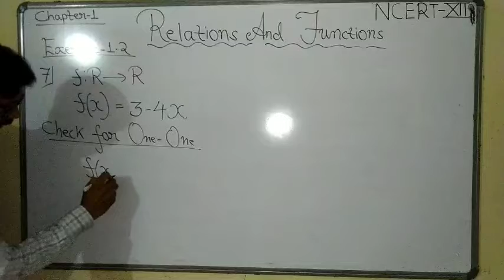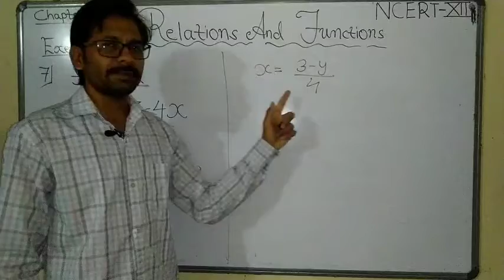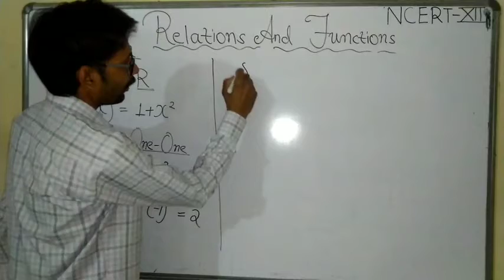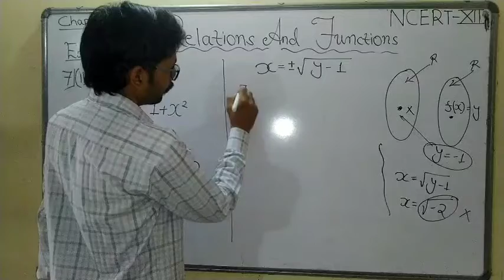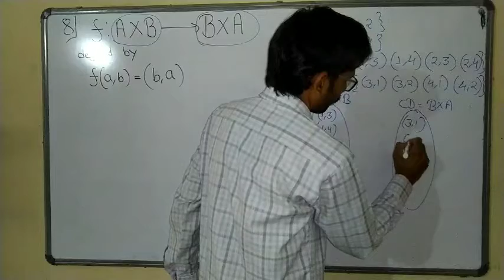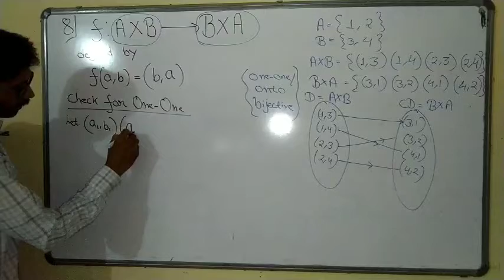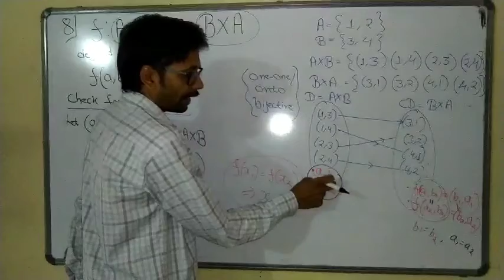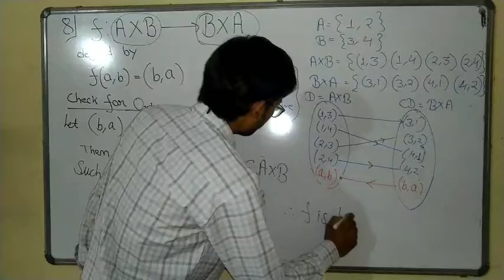Relations and functions | exercise 1.2 part 2 | NCERT class 12 | Abhijeet classes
Dear students
In our video lectures we focus on concept building, explaining solutions in simple way, explanation with live examples, use of short tricks etc.

For better understanding practice questions.

Ask your doubt through comment

Hope you are enjoying videos

Thanks for your Love, support, Satisfaction

Regards
Abhijeet Classes